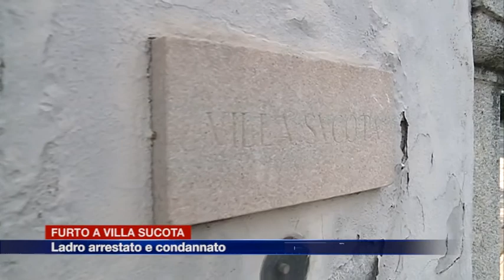Etg - Furto a Villa Sucota: ladro si imbuca durante il meeting